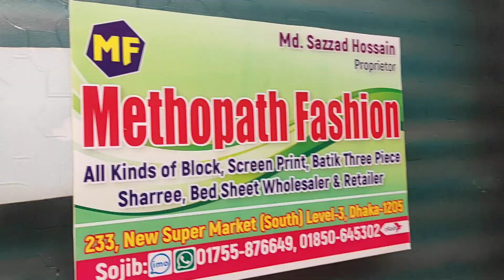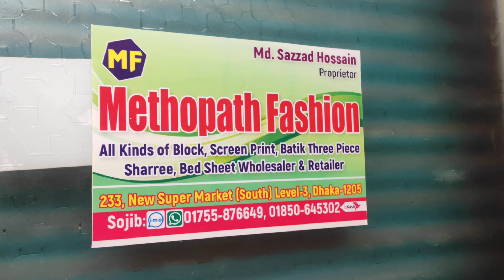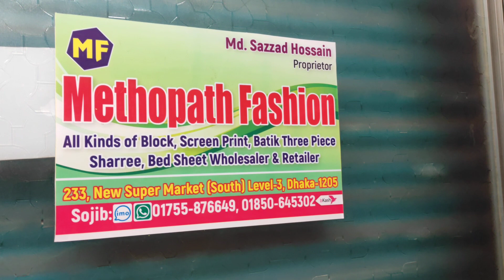October মাসের update বুটিকের থ্রি পিস কালেকশান।। নিউ মার্কেট। ঢাকা/Buy Boutque 3 piece💜Riteesvlogs